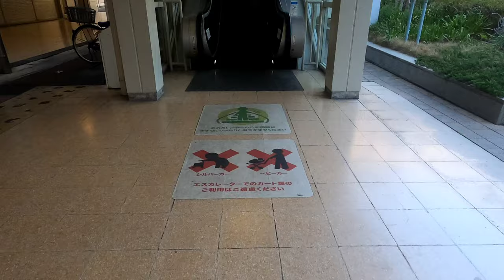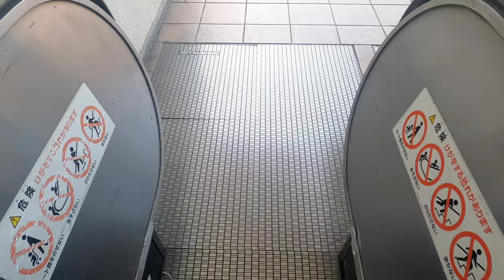[泉ヶ丘ひろば]三菱製エスカレーター 3種まとめ